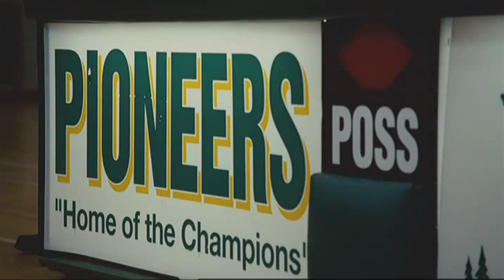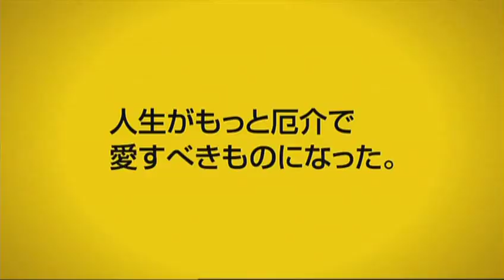『WIN WIN／ウィン・ウィン ダメ男とダメ少年の最高の日々』予告編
ダメ弁護士が出会った青年がもたらした、やっかいで愛すべき人生
2012年8月18日よりシネマート新宿ほかにて全国順次公開
（作品詳細）